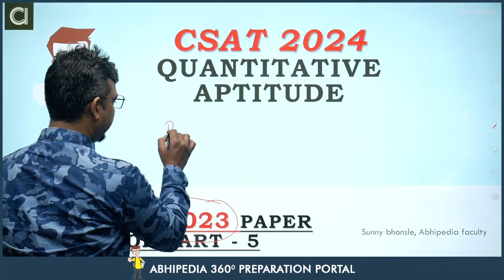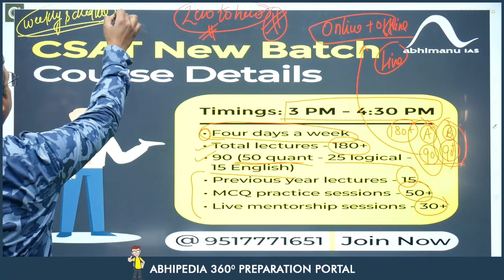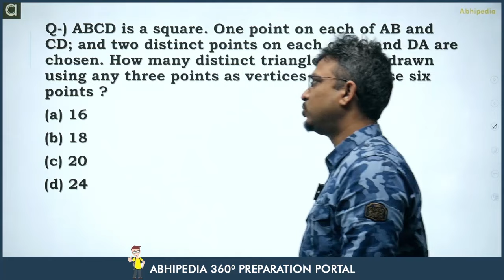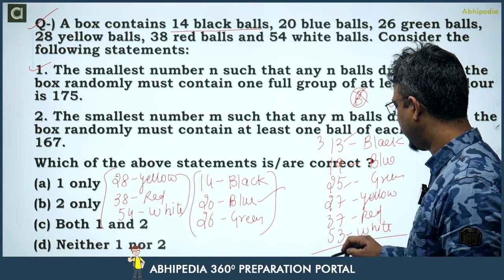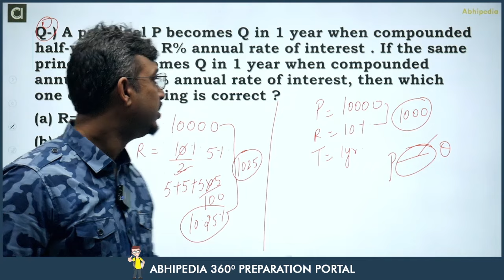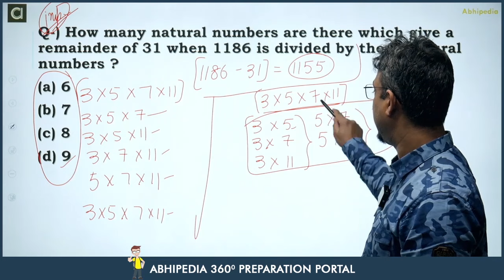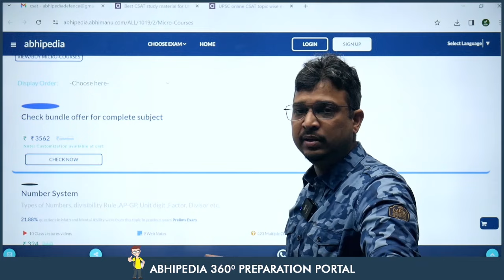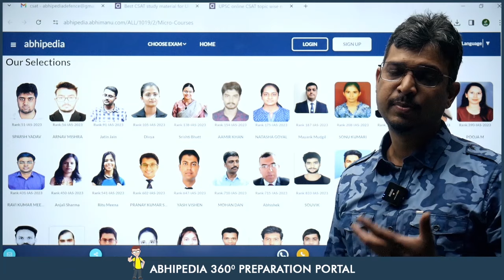UPSC CSAT Exam 2024 | Exam Discussion with Detailed Solution CSAT 2023 | Part 5 I abhimanu IAS